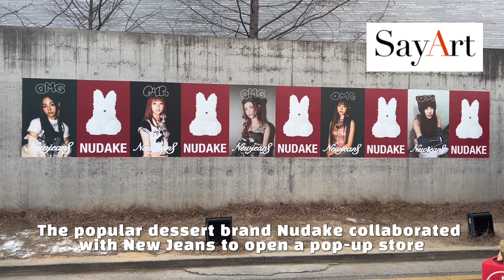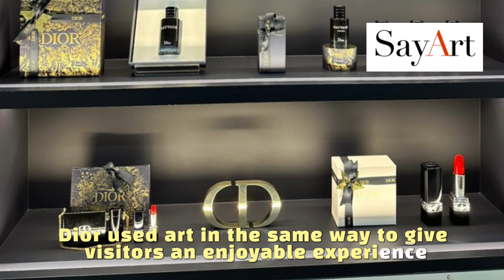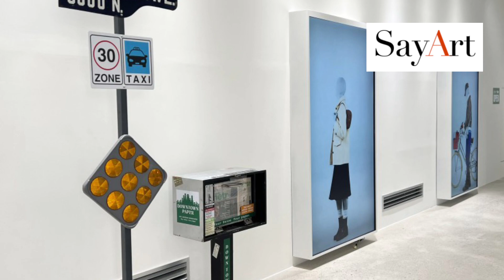[SayArt] Come see Giant Rabbit New Jeans Cake! (pop-up store with art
)_Artcaster Luha

커다란 토끼 조형물과 함께 사진을 찍기 위해 추운 날씨에도 불구하고 3시간씩 대기를 하고 있습니다 도대체 어떤 토끼이길래 그런 걸까요? 바로 요즘 가장 유명한 걸그룹 뉴진스를 상징하는 토끼입니다.디저트 브랜드 ‘누테이크’에서는 뉴진스와 콜라보하여 팝업 스토어를 오픈했는데요, 팬들은 이 거대한 토끼 조형물과 사진을 찍기 위해 긴 줄을 섰습니다. 사진을 찍고 소셜미디어에 업로드 하며 즐거운 경험을 사람들과 공유합니다. 이처럼 미술은 물건을 사려 팝업스토어 방문객들에게 즐거운 경험을 선물 할 수 있는 힘을 가지고 있습니다. 그리고 일부 고객은 이 경험만을 위해서 방문하기도 합니다.

People are waiting more than 3 hours despite the cold weather to take a picture with Giant rabbit sculpture. Why do people wait that long to take pictures with the rabbit?

The most popular girl group of recent times is New Jeans, and the rabbit is their mascot.

The popular dessert brand “Nudake” collaborated with New Jeans to open a pop-up store, and fans lined up to take pictures in front of this giant rabbit sculpture.

After taking pictures, they upload them to social media, and share their experiences with others.

As such, art has the power to present a pleasant experience to visitors to pop-up stores by encouraging them to purchase products. And some customers come just for this experience.

위와 같이 미술과 함께하는 연말 팝업스토어들이 또 있습니다

There is another pop-up store with art for the end of the year.

크리스챤 디올 뷰티는 연말에 꿈의 아뜰리에라는 뷰티 팝업 스토어를 오픈했습니다.

디올 향수의 탄생지이자 크리스챤디올이 세상을 떠나기 전 까지 가장 공들여 복원했던 ‘라 콜 누와르’를 증강현실로 재현해 냈습니다. 화려한 조명과 어울리게 벽에는 금색으로 별자리를 그려내어 화려하고 고급스러운 이미지를 더 했습니다. 방문객들은 이 화려한 그림 앞에서 사진을 찍기 위해 줄을 섭니다. 디올도 마찬가지로 미술을 활용해 방문객들에게 경험을 선물 했습니다.

Christian Dior Beauty opened a temporary store called Atelier of Dreams at the end of the year.

The perfume house that Christian Dior contributed a lot to restore before his death, known as "La Colle Noir," has been recreated in AR

The gold constellation was drawn on the wall to add a colorful and luxurious image that went with the colorful lighting. People line up in front of this colorful painting to take pictures. Dior used art in the same way to give visitors an enjoyable experience.

미니멀리즘의 기반으로 한 라이프스타일 브랜드 ‘스탠드오일’은 연말을 맞이하여 뉴욕의 한 거리를 성수동에 재현했습니다.

홀리데이 기프트샵이라는 이름의 팝업스토어 안에는 미디어 영상 아트를 활용하여 빈티지 가판대, 간판과의 조화를 이루었습니다. 방문객들은 계속해서 움직이는 미디어영상 아트를 보기 위해 걸음을 멈춥니다.

To celebrate the end of the year, Stand Oil', a minimalist lifestyle brand, recreated a street in New York in Seongsu-dong. Inside the pop-up store named Holiday Gift Shop, media video art was used to harmonize with vintage newsstands and signboards. Visitors stop to watch moving works of media art.

팝업스토어는 일반 매장과 다르게 짧은 기간 동안 판매하고 없어지기 때문에 그 시간에 방문하

고객들에게 큰 인상을 남겨야 합니다. 그래서 강한 인상을 심어주기 위해서 미술을 사용합니다.

물건 판매의 목적도 있지만 즐거운 경험을 하는 것 또한 그 브랜드에 대한 인식을 긍정적인 쪽

로 갈 수 있기 때문입니다.

Unlike general stores, pop-up stores only open for a short period of time and then close, so they

want to make a big impression on the visitors who shop there. So they use art to leave a strong

impression. There is a purpose of selling things, but having a pleasant experience can also go to

the positive side of the perception of the brand.

OMG! NU+JEANS

Seoul, Gangnam-gu, Apgujeong-ro 46-gil, 50 B1

Christian Dior Atelier Drams

Seoul Jongno-gu, Samildae-ro 28-gil 28 1F

Stand Oil Holiday Gift Shop

Seoul Sungdong-gu Yeonmujang 11-gil 19